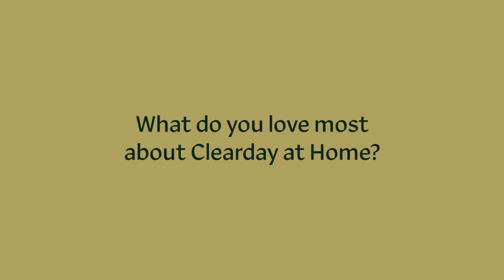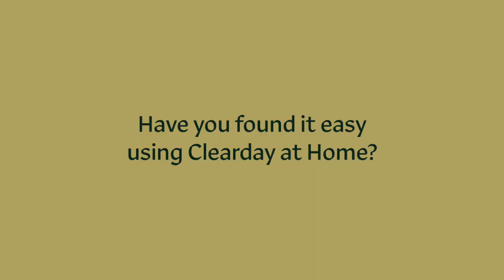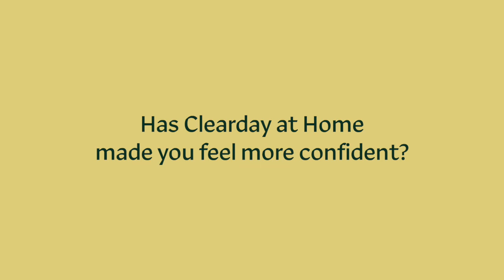Meet Anita - Clearday at Home Member Stories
Anita shares her experience taking care of a loved one with Dementia and using Clearday at Home for everyday support.